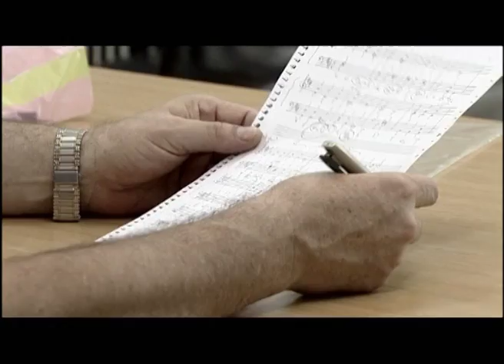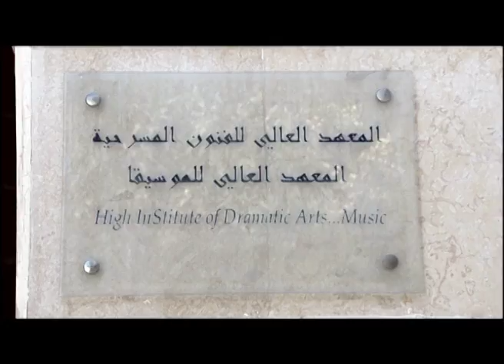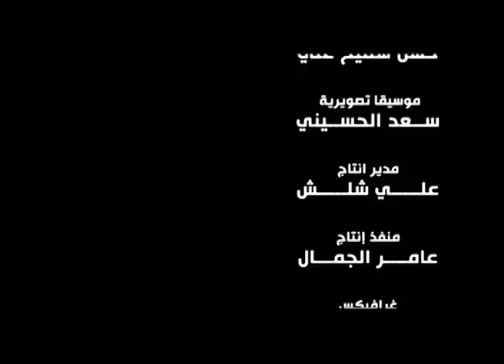بروفيسور فيكتور بابينكو Prof Victor Babenko أرميتاج سوري 2012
فيلم وثائقي أرميتاج سوري 2012
بروفيسور فيكتور بابينكو
حاصل على لقب الاستحقاق والجدارة في الفنون بروسيا
إلى ذكرى معلمي وأستاذي فيكتور بابينكو - سعد الحسيني
تم تصوير وداع الأستاذ فيكتور في شهر تموز 2012 قبل ساعات من مغادرته مدينة دمشق عائدا نهائيا إلى وطنه روسيا حيث قضى نحبه
Prof Victor Babenko
الموسيقا التصويرية : سعد الحسيني Music by Saad Al-Hussainy
إخراج: طارق مصطفى